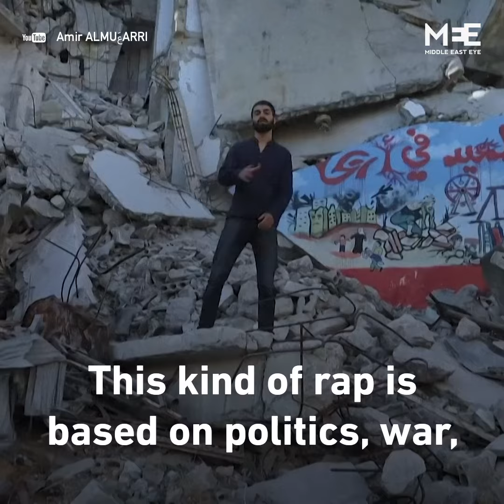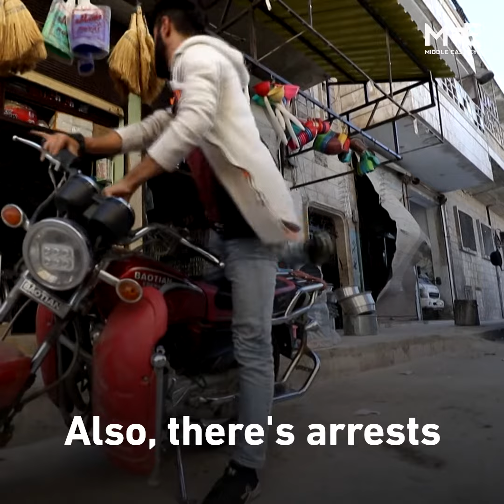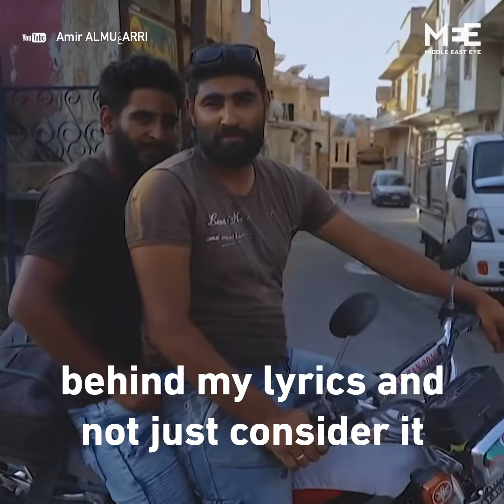The Syrian rapper dropping beats in defiance of Idlib’s woes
Meet Amir al-Muarri, a 20-year-old Syrian rapper from Idlib dropping beats against government bombs, shuttered universities and hardline militants domination.